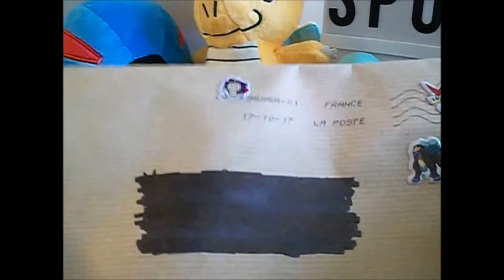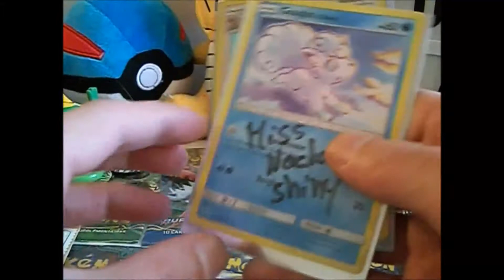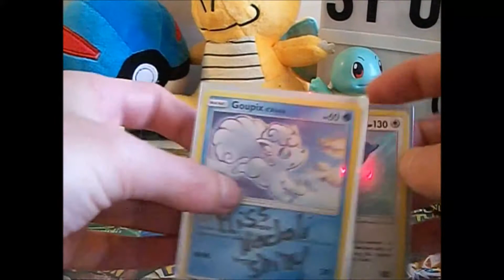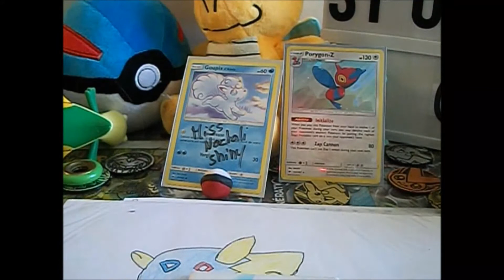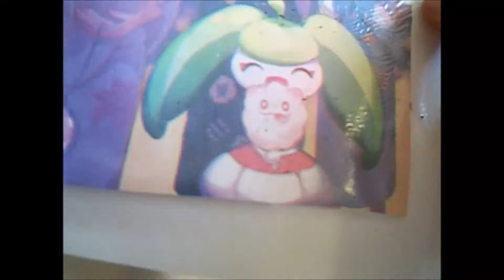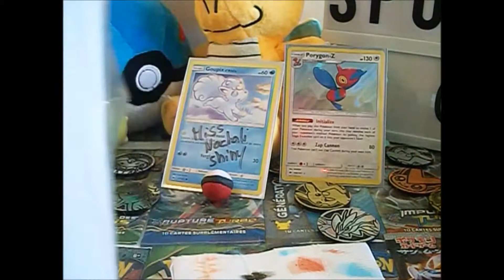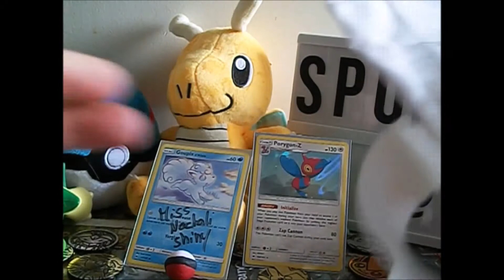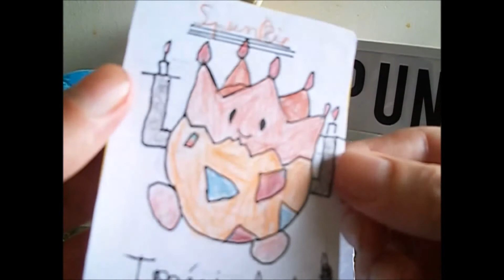reception pokélettre mega rapha +miss noctali shiny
reception de 2 pokélettres :)
merci a vous 2
Artiste : __url_artiste__